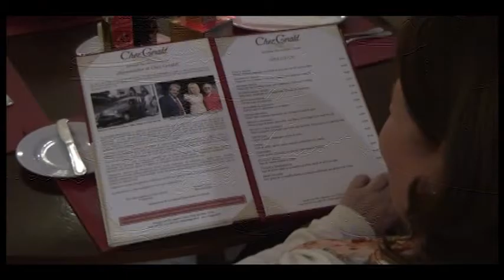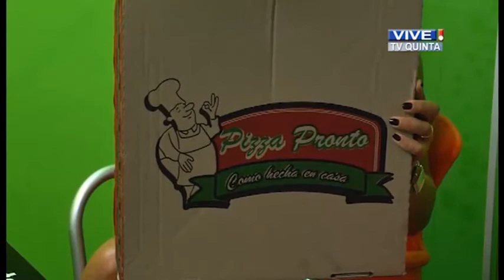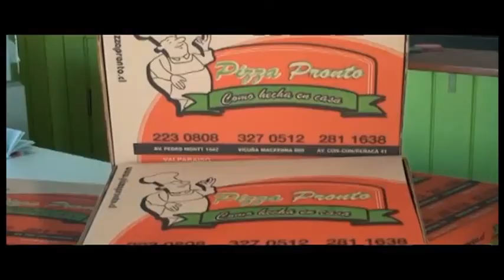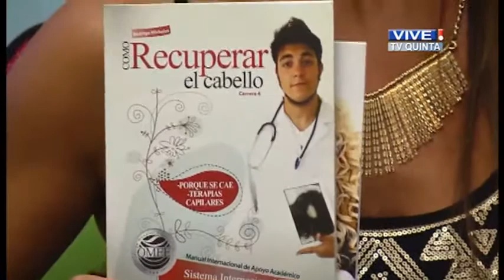Gente 25 diciembre 2014 Parte 1